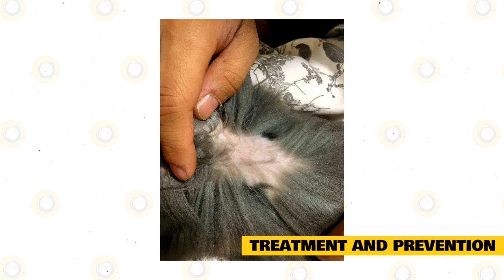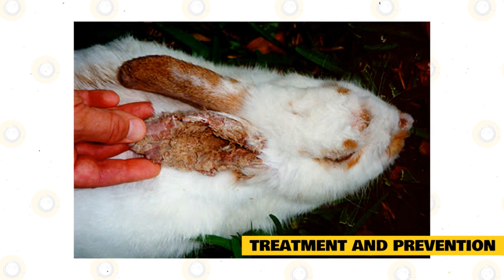Hair Loss in Rabbits: Causes Diagnosis and Treatment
Alopecia is a word that applies to both people and animals. It essentially implies that you are losing your hair. There might be a variety of factors for hair loss. It is luckily not a permanent problem in rabbits. A trip to the veterinarian is a necessary if you notice your rabbit is losing clumps of fur. The reasons must be identified before therapy can begin.

Alopecia in rabbits can be identified by thinning fur or clumps of fur falling off. Hair loss in rabbits is rather frequent. Other times, your rabbit will require treatment as determined by the veterinarian.